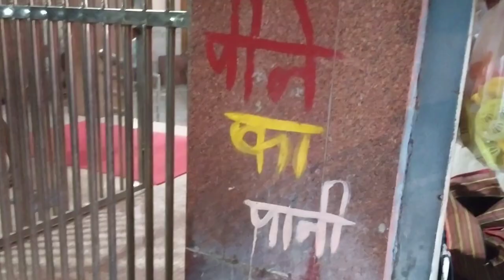Malech Mardini Temple - Mirzapur Darbhanga Bihar - मिथिला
Malech Mardini Temple - Mirzapur Darbhanga Bihar